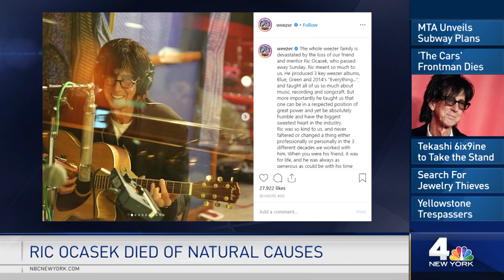MTA Unveils $51B Plan To Fix the Subways, NYC Transit System | News 4 Now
Hey big spender.

The MTA announced a proposed $51.5 billion capital spending plan for 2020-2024, marking a 70 percent increase over its previous four-year plan and its largest one ever by far, as part of an aggressive effort to repair the agency's aging infrastructure and accelerate service enhancements for the millions of New Yorkers who use its public transit system on a daily basis.

In its Monday announcement, the MTA said that its proposal includes more than $40 billion for NYC Transit, $15 billion of which will come from congestion pricing. It has earmarked $7 billion of that to resignal 11 subway lines, starting with the often delay-plagued Lexington Avenue line, and $6.1 billion to add 1,900 new subway cars -- with the goal of easing delays by 10 percent.